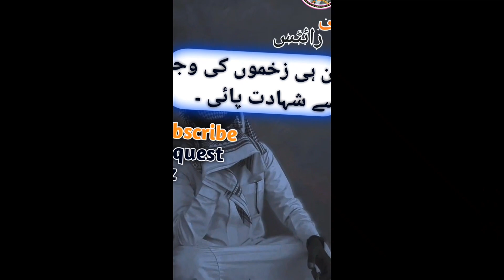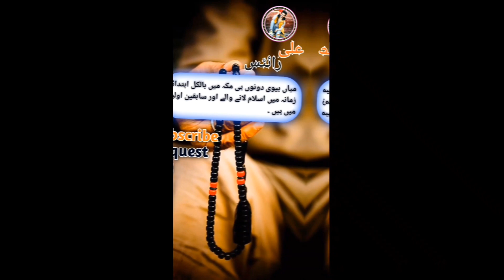🔥islamic Hadees new short 🔥islamic hadees new 🔥